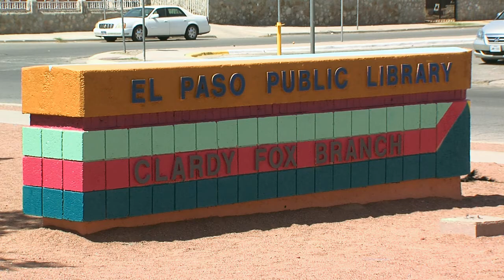Clardy Fox Library Mural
With the help of volunteers, local artist Adrian Lopez gave a refreshing, new look to Clardy Fox Library!